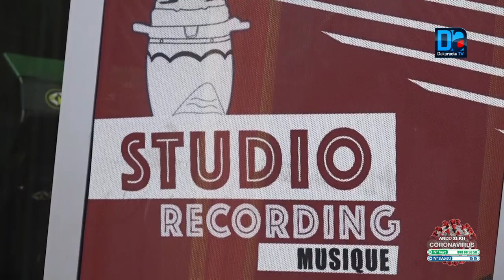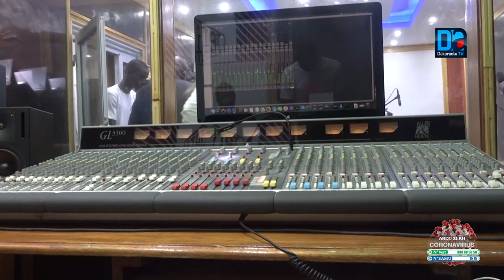Lancement de Jeri Jeri Studio: les mots de Pape Diouf à l'endroit de Bakane Seck